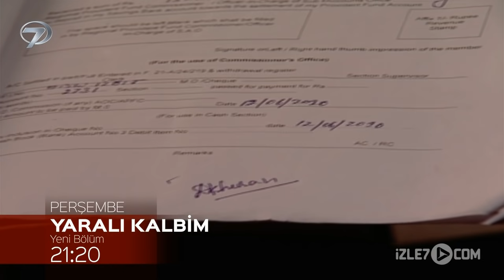Yaralı Kalbim 22. Bölüm Fragmanı - 25 Şubat Perşembe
YARALI KALBİM dizisinin tüm bölümlerini izlemek için tıklayın;

BİR GARİP AŞK dizisinin tüm bölümlerini izlemek için tıklayın;

Kanal 7'nin yeni dizisi Yaralı Kalbim 25 Şubat Perşembe tarihli 22. bölüm fragmanıyla izle7.com'da. Hindistan’da yayınlandığı dönemde geniş kitlelere ulaşan Geet Hui Sabse Parayi dizisi Kanal 7’de ‘Yaralı Kalbim’ adıyla ekrana geliyor.

Baş rollerinde güzelliğiyle görenleri kendisine hayran bırakan Drashti Dhami ile yakışıklı oyuncu Gurmeet Chaudhary’in yer aldığı Geet Hui Sabse Parayi, Yaralı Kalbim adıyla Kanal 7 izleyicisinin karşısına çıkacak. Tüm engellere rağmen aşkın her şeyi aşacağını anlatan dizi, izleyicilerine keyif dolu anlar yaşatacak. Geet, Handa ailesine mensup masum bir köylü kızıdır. 18 yaşına geldiğinde ailesi onu dehşete düşüren bir karar alır. Bu karar Geet’i, bir danışmanlık şirketi olan Dev Khurana’la evlendirmektir. Kötü bir karaktere sahip olan Dev, evli olduğunu Geet’in ailesinden saklar ve para için onunla evlenir. Evliliklerinin ertesi günü hava alanında kocası tarafından terk edilen Geet, köyüne döner. Hayatı büyük bilinmezlikler ve yakıcı sırlarla dolu olan Geet’in karşısına bir anda çıkan Mann onu hayata bağlar. Geet ve Mann arasında oluşan büyük aşk onları nerelere sürükleyecek? Geet, Mann’in aslında kim olduğunu öğrenince ne yapacak? Hepsi ve daha fazlası Yaralı Kalbim ile ekrana taşınacak.

Aşkın imkansızlık ve yalanlarla girdiği sınav Yaralı Kalbim hafta içi 21:15, hafta sonu 22:20’de Kanal 7’de…

Yönetmen: Nissar Parvez
Yapımcı: Gül Khan
Orijinal Adı: Geet – Hui Sabse Parayi
Türü: Dram – Romantik
Oyuncular: Drashti Dhami, Gurmeet Chaudhar, Abhinav Shukla, Anju Mahendru, Nikunj Malik, Melanie Pais, Tanushree Kaushal,